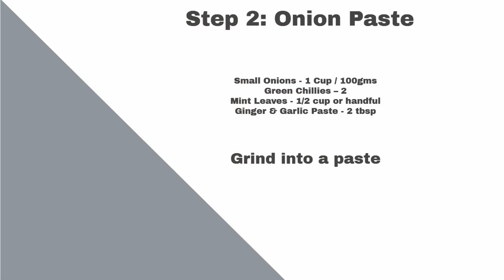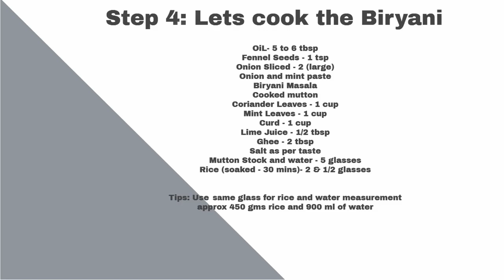Thalapaakatti Mutton Briyaani Home Made